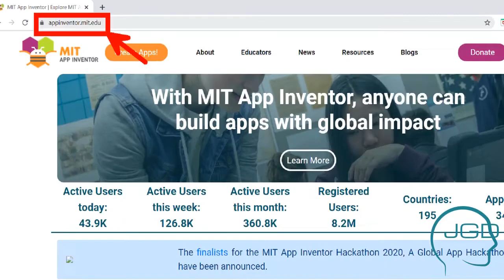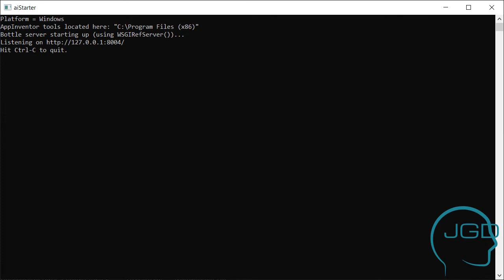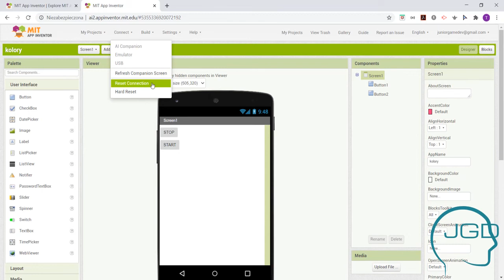🤖 MIT App Inventor 📴 Przygotowanie do pracy bez telefonu 📵Instalacja emulatora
Z tego filmu dowiesz się, jak:
🎯 pobrać i zainstalować emulator
🎯 uruchomić aplikację bez telefonu - w emulatorze

Zdjęcie w miniaturce: PublicDomainPictures z Pixabay